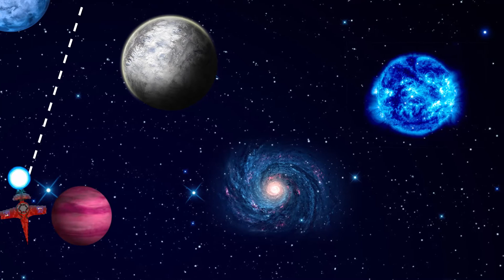Vaisseau Spatial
Clip de la musique "Vaisseau Spatial" de Numéro 1.
Un vaisseau rouge, des nébuleuses, des ceintures d'astéroïdes, et des supernovas. On vous emmène en road trip dans l'espace.
Pas besoin du Christ Cosmique : on fera un détour sur Oriana si vous voulez.
Bisous

Réalisation : Albert Reporter.